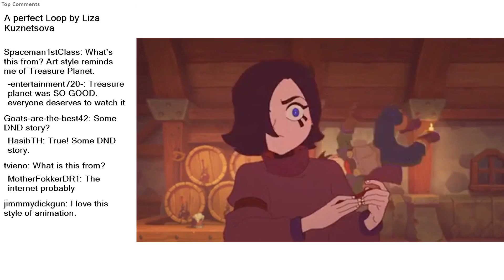Top Reddit Video - Oddly SATISFYING: A perfect Loop by Liza Kuznetsova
A perfect Loop by Liza Kuznetsova